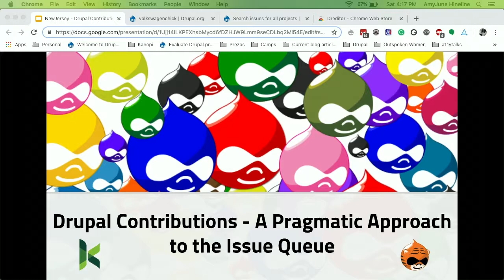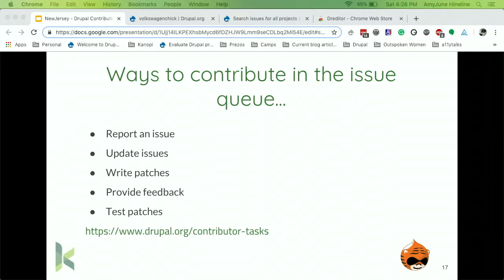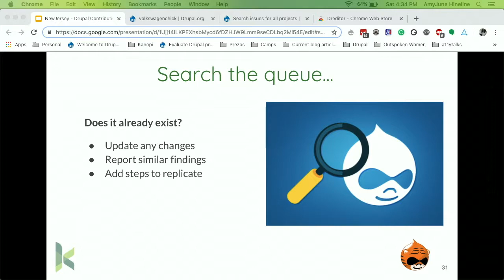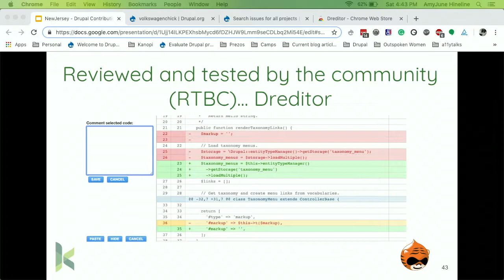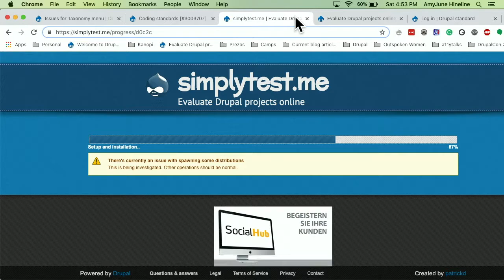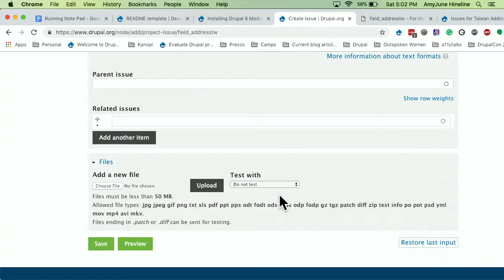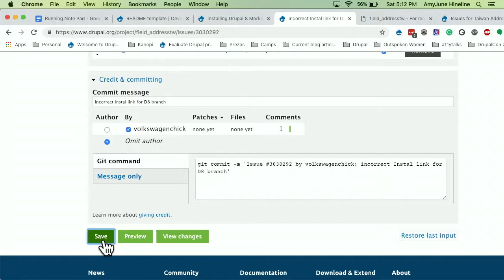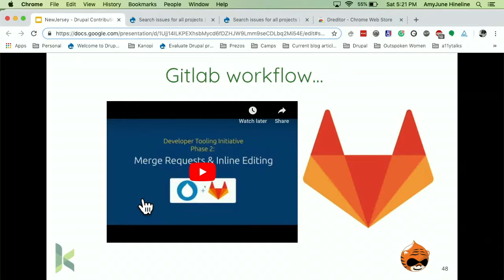Drupal Contributions - A Pragmatic Approach to the Issue Queue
Presenter(s)
AmyJune Hineline

Come for the code, stay for the community.

Drupal thrives on community contributions in the form of patches and documentation to both contributed modules and core. This helps the project move forward and stay relevant.

Not everyone who works on open source projects is a senior developer. Smaller tasks help people increase confidence and gain experience, which, in turn, leads to more contributions. The code is very important, but so are all the other parts. Contributing back to Drupal helps folks to become better developers. A more polished Drupal leads to a better overall experience.

But how does one become a contributor? Together we’ll discuss what we can do as a community to help foster new contributors and keep the ones we already have.

There will also be a lightning round demonstrating the process of creating an issue, writing a patch, uploading the fix to Drupal.org, and then reviewing the patch for RTBC (reviewed and tested by the community). We'll even take a look at the upcoming GitLab contribution process because specific tools and processes change over time.

About the speaker:

AmyJune Hineline has been an active participant in the Drupal community for 3 years. A self-described "non-coder", she has been a top 20 contributor to the Drupal project two years in a row. She has a passion for teaching others how to become involved in more ways than "just" code.

She is an active organizer of the A11yTalks meet-up and is passionate about accessible information for all. Along with awareness, there is acceptance and action...

Prerequisites
A willingness and enthusiasm to contribute back to the Drupal project
VERY basic knowledge of the command line is helpful but not required